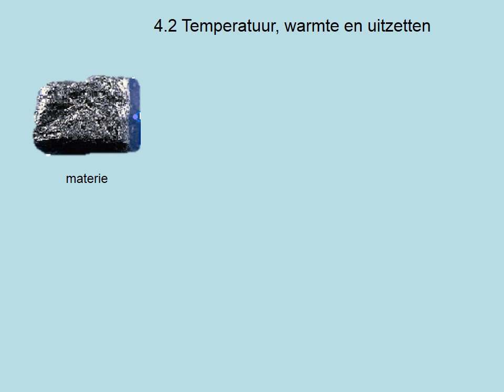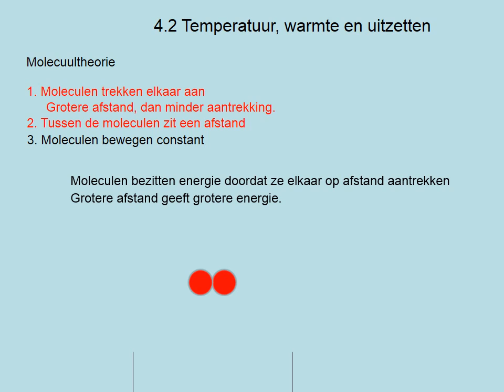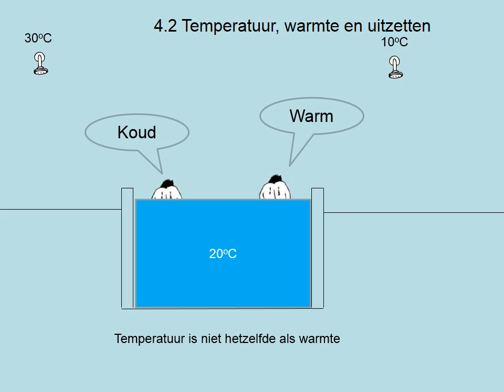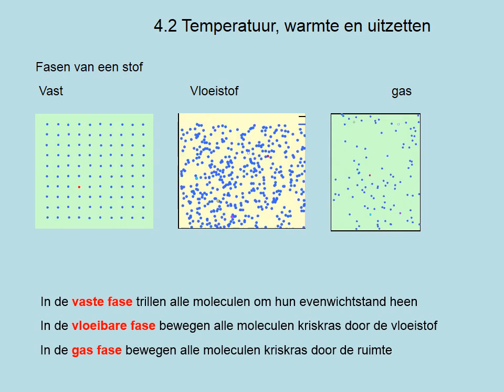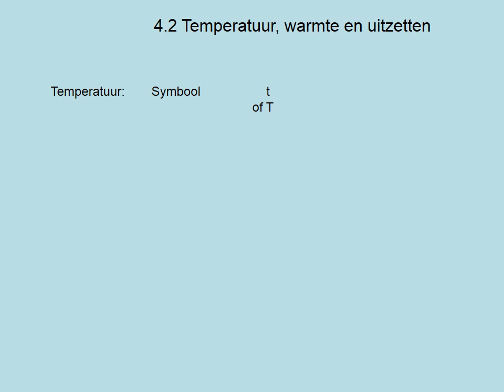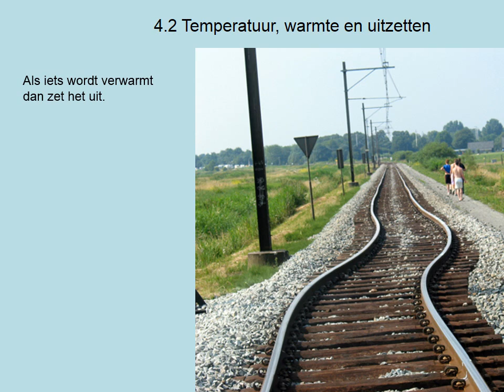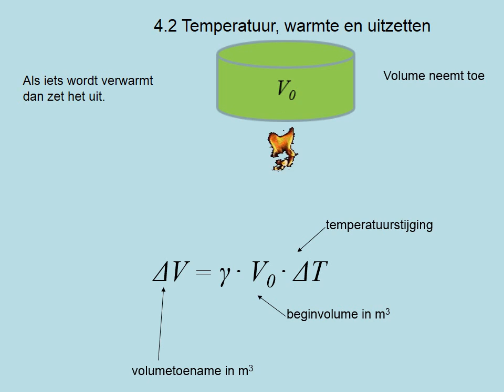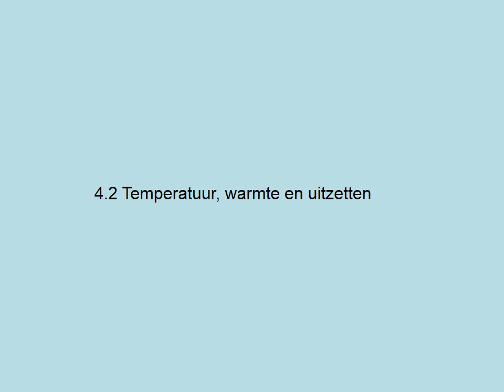Temperatuur, warmte en uitzetten (vwo)